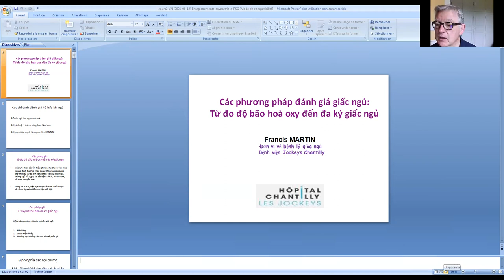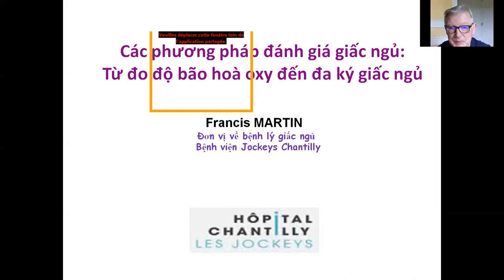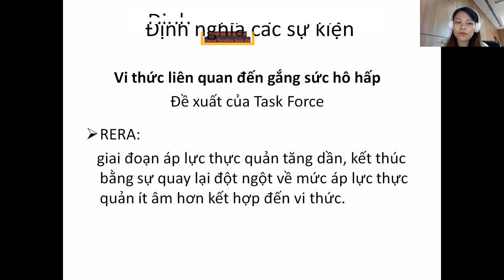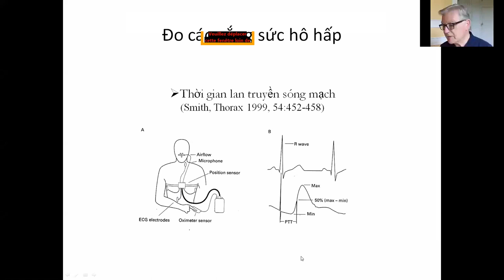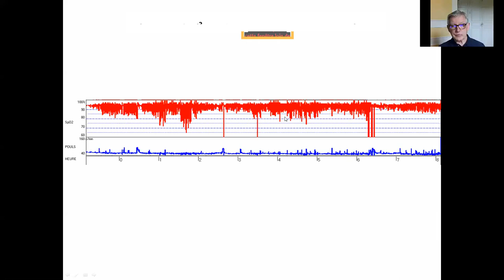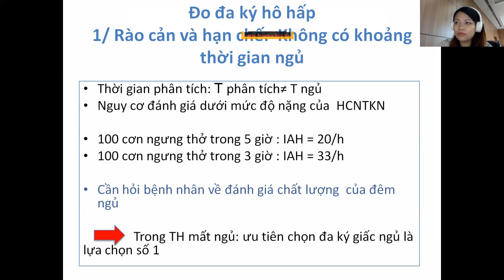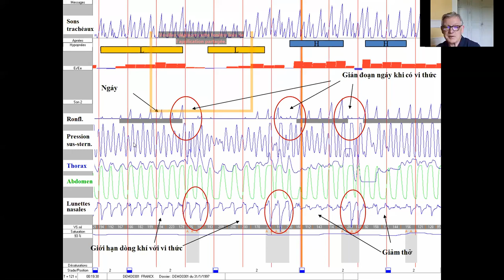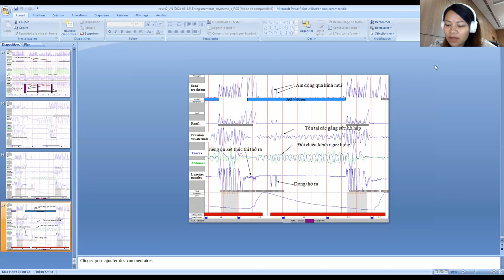Các phương pháp đánh giá giấc ngủ: Tự do độ bão hòa oxy đến đa ký giấc ngủ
Giảng viên:  Dr. Francis MARTIN
Nội dung: Các phương pháp đánh giá giấc ngủ: Tự do độ bão hòa oxy đến đa ký giấc ngủ